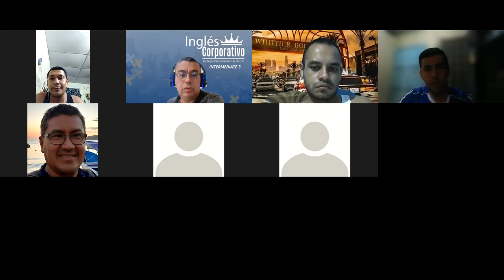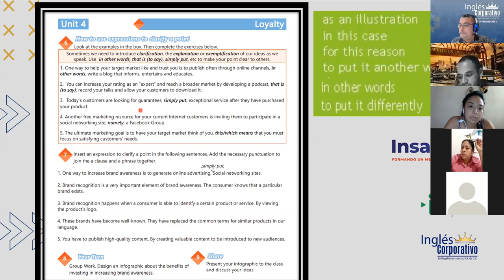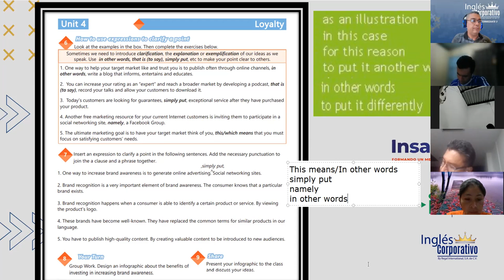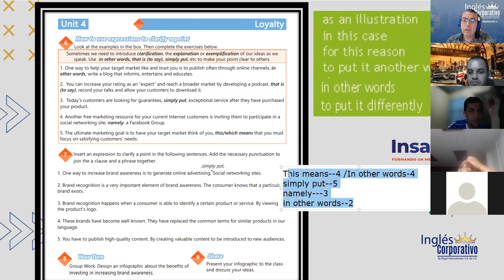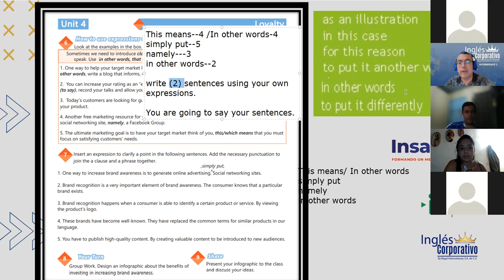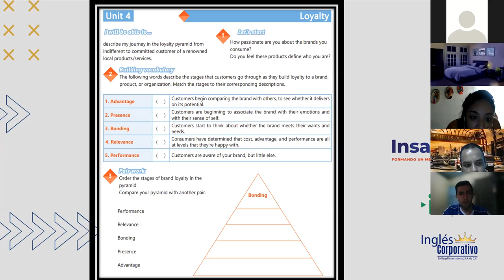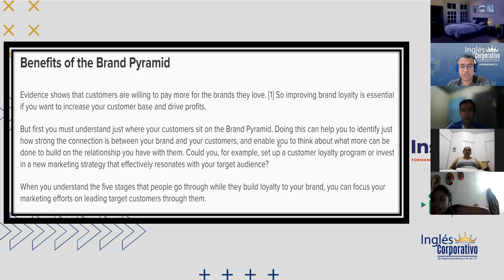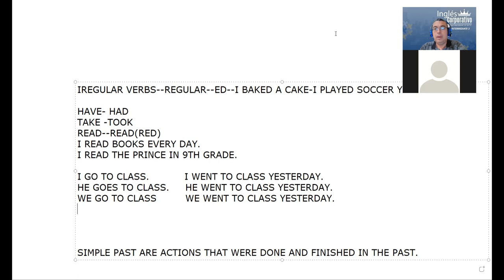Ingles Corporativo-Videoconferencia #23 How to use expressions to clarify a point.